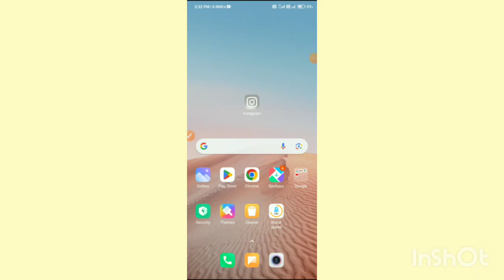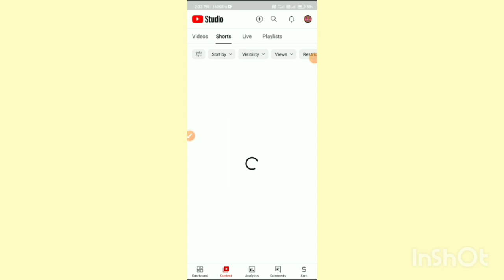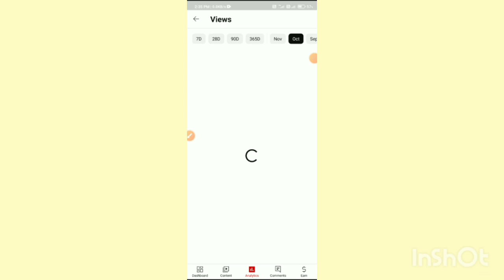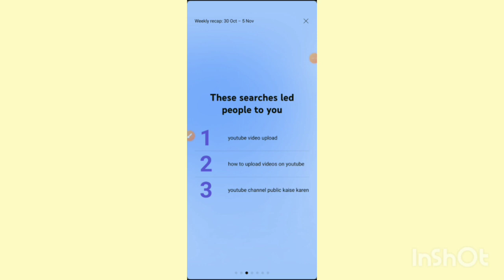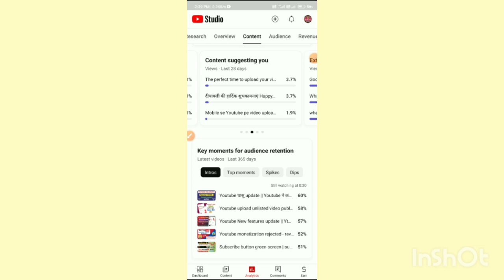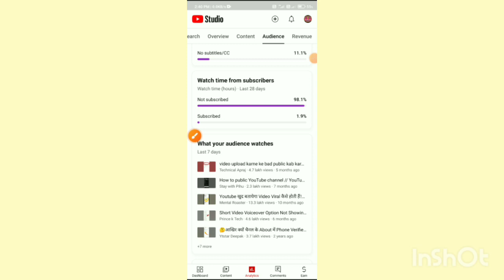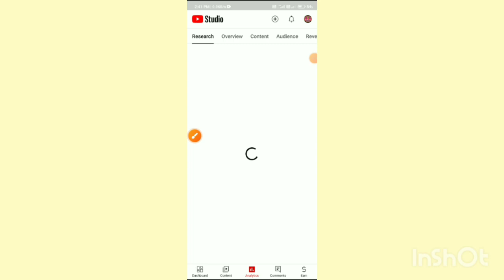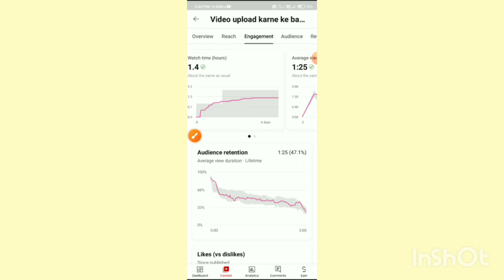Yt studio पूरा निचोड़ A to Z || Yt studio kaise use kare || yt studio all settings details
Your Queries-

youtube studio
yt studio app kaise use kare 2022
All in one kky